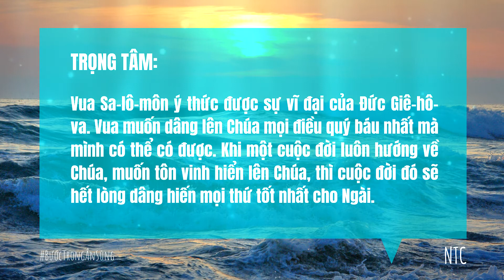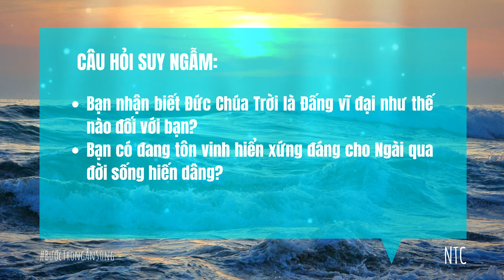[TƯƠNG TÁC THÁNH KINH] 👑 2 SỬ KÝ 2 👑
Kinh thánh: 2 Sử ký 2
🌿 Bài viết: Nhóm Thông Công
🌿 Giọng đọc: Rutơ

⏳⏳ ⏳  Câu hỏi suy ngẫm dành cho bạn:
_ Bạn nhận biết Đức Chúa Trời là Đấng vĩ đại như thế nào đối với bạn❓
_ Bạn có đang tôn vinh hiển xứng đáng cho Ngài qua đời sống hiến dâng❓

🛐🛐🛐 Cầu nguyện:
"Lạy Chúa,
Cảm tạ Chúa vì Ngài là Đấng tể trị. Đấng chọn lựa con, cho con được sống và được phục vụ công tác nhà Ngài. Xin Chúa cho cuộc đời con luôn hướng về Ngài, luôn hết lòng dâng mọi thứ tốt nhất con có lên cho Ngài. Hầu cho qua cuộc đời con, danh Chúa sẽ được vinh hiển.
Con cầu nguyện, trong danh Chúa Giê-xu Christ. A-men!"